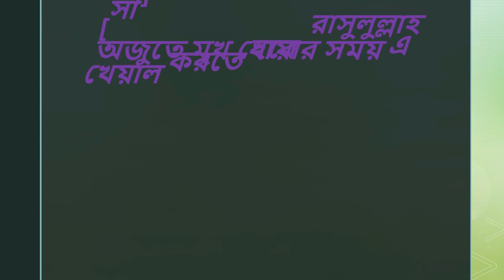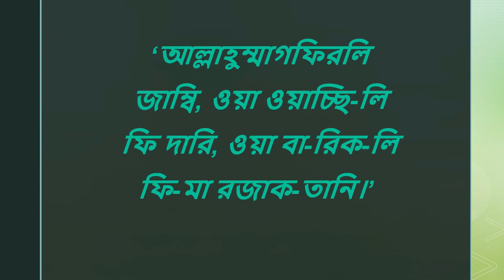অজু করার সময় যে দোয়াটি পাঠ করলে পানির সঙ্গে সকল গুনাহ ধুয়ে যায়।